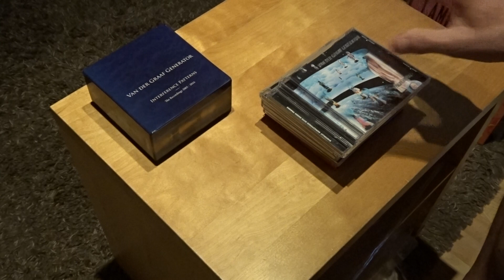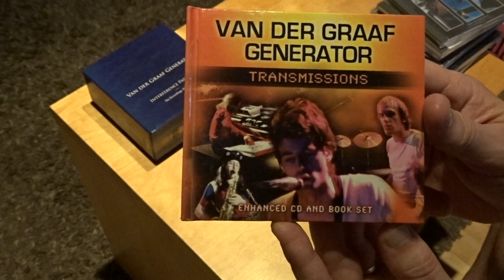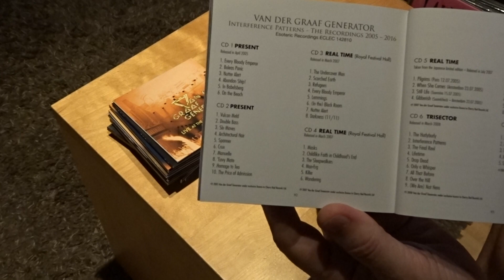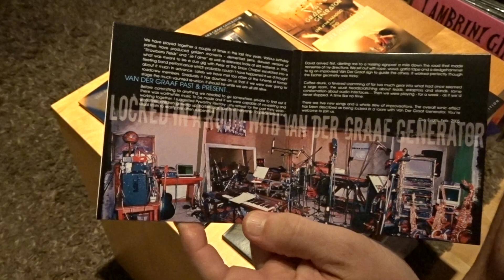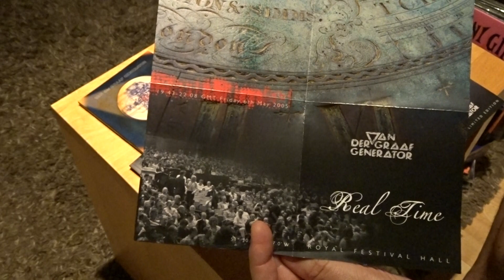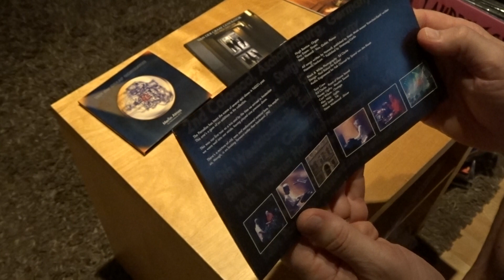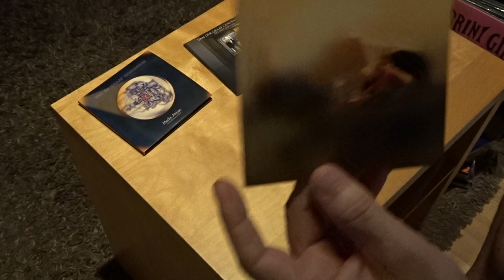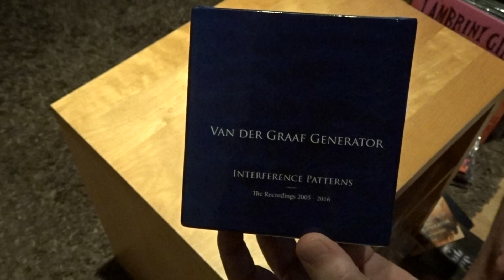Van Der Graaf Generator / Interference Patterns